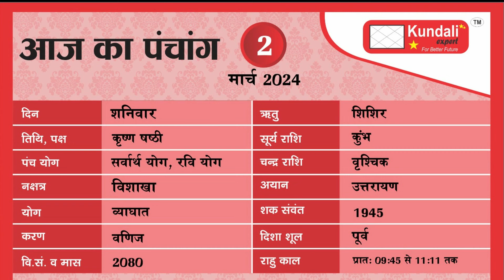Aaj ka Rashifal 02 March 2024 Aries to Pisces today horoscope in Hindi BY KM SINHA